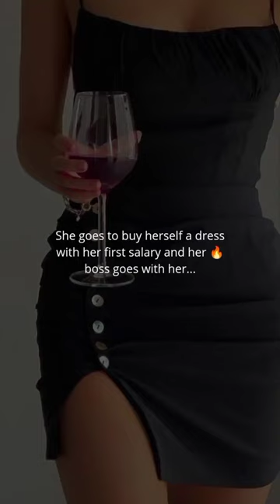shorts friction thriller booksofinsta goodbooks viral reels tiktok trending bookstagram